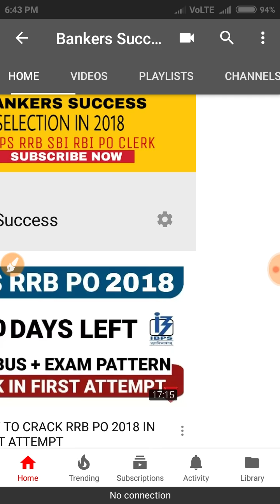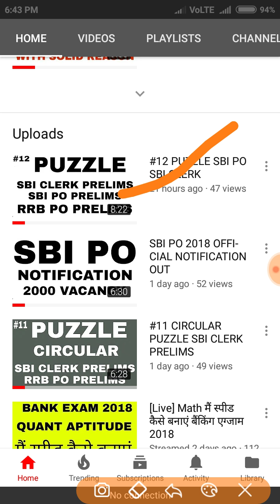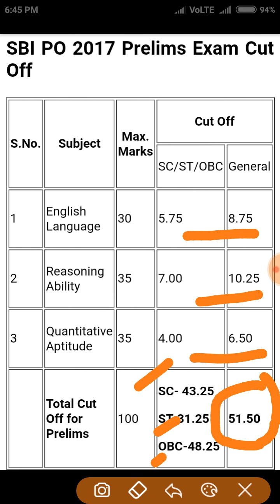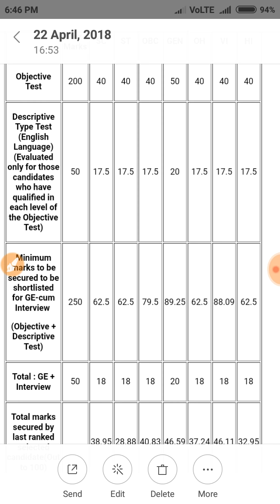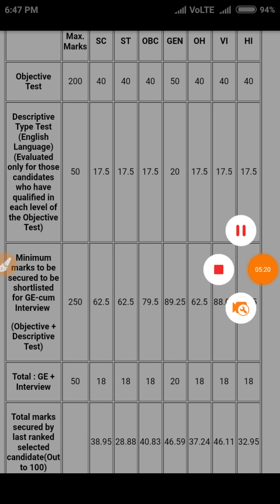SBI PO 2017 OFFICIAL CUT OFF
Nmskar dosto